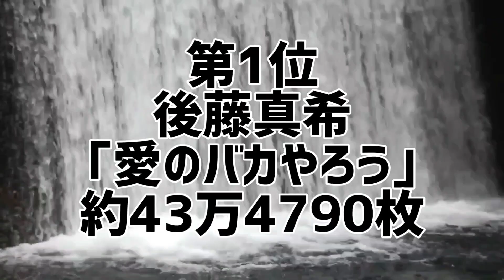モーニング娘。ソロシングル最高売上ランキング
モーニング娘。のソロシングルを最高売上枚数別にランキング化。
ソロシングルの最高売上枚数を集計した禁断のランキング。
あなたは本当のモーニング娘。を知っていますか？

●シングル最高売上ランキング
1位 後藤真希｢愛のバカやろう｣
2位 安倍なつみ｢22歳の私｣
3位 中澤裕子｢カラスの女房｣
4位 久住小春｢バラライカ｣
5位 藤本美貴｢ロマンティック 浮かれモード｣
6位 佐藤優樹｢Ding Dong/ロマンティックなんてガラじゃない｣
7位 飯田圭織｢エーゲ海に抱かれて｣
8位 市井紗耶香｢4U～ひたすら～｣
9位 辻希美｢ここにいるぜぇ!｣
10位 加護亜依｢no hesitAtIon｣

モーニング娘。シングル&アルバム歴代売上ランキング
全順位の完全版はこちら↓

10代俳優･女優別主演映画総興行収入ランキング

20代俳優･女優別主演映画総興行収入ランキング

30代俳優･女優別主演映画総興行収入ランキング